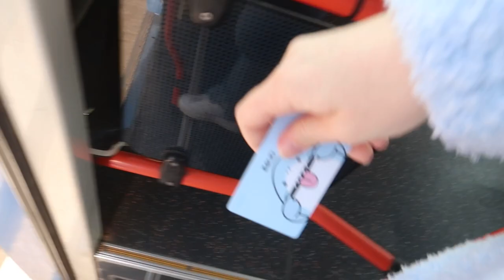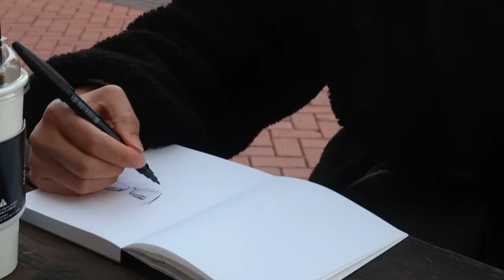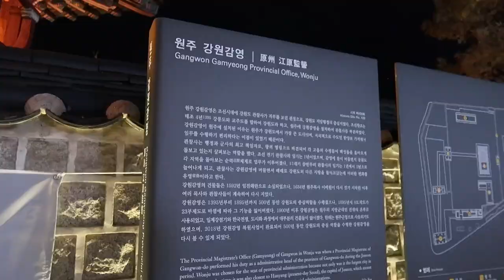Come to Yonsei University with me - Wonju Vlog Part 1 [GER SUB]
Hello hello,

I am a patchy vlogger. Not only am I almost 2 years late, I also couldn't upload this a week after the last one like I said.

I hope you guys enjoy Wonju, if you get a chance to go. It's my friend's hometown and we had so much fun making rings, seeing Yonsei Campus and doing more crazy things in Vlog number 2! That one is definitely going up in a couple of days, followed by some more fun Korea Trip vlogs, that are way more recent ahaha.

Best,
Nat x